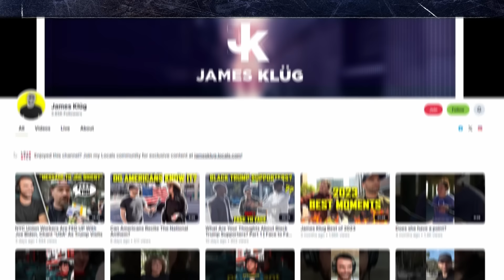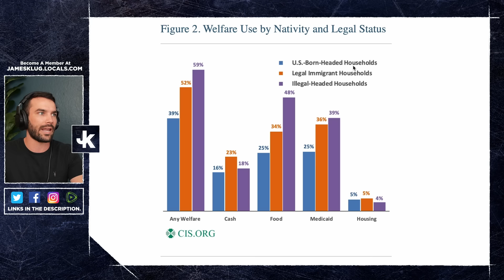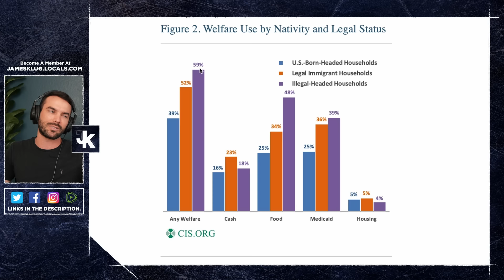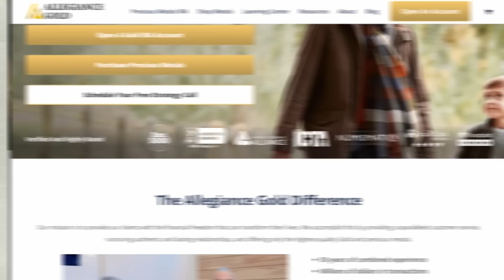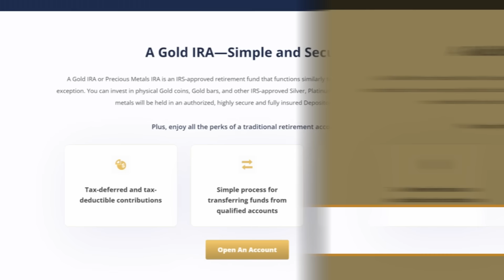Charlie Kirk DISMANTLES Student’s Claim That Biden Has Managed Border BETTER Than Trump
Charlie Kirk DISMANTLES Student’s Claim That There Is NO Border Crisis

Follow my car channel! @AfterHoursWithJames
Follow my clips channel! @JamesKlugClips